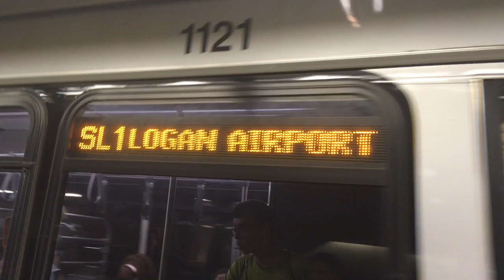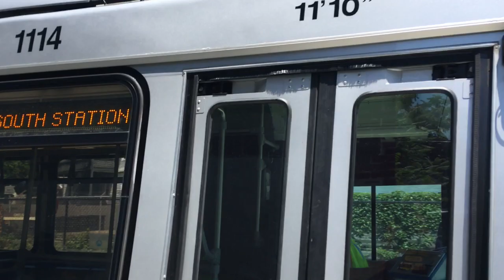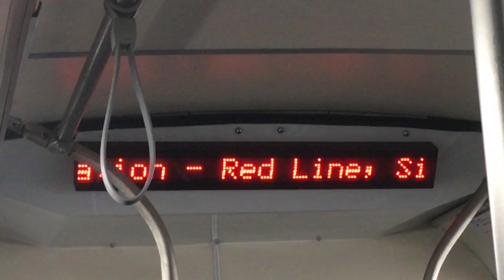MBTA Silver line watching and SL3 ride